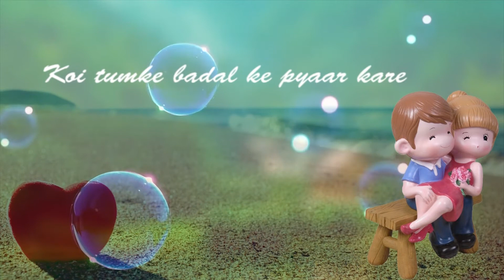❤ I Love you Pagal ❤ -- Romantic love Dialogue WhatsApp status video ❤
Thanx for watching this video plz Like | Share | Comment
Downlode this video use any youtube video downlode app